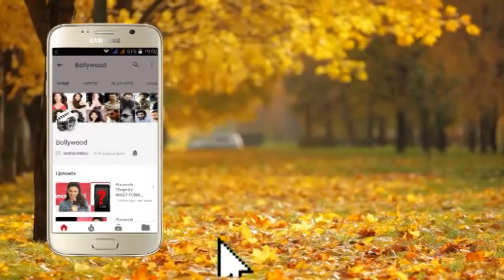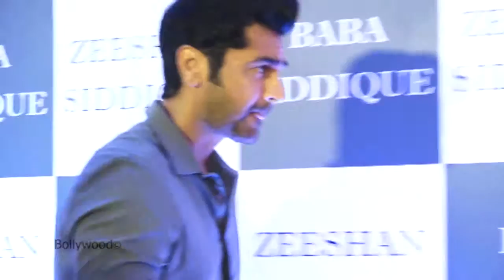Politicians from all Parties at The Grand Iftaar party hosted by MLA Baba Siddique